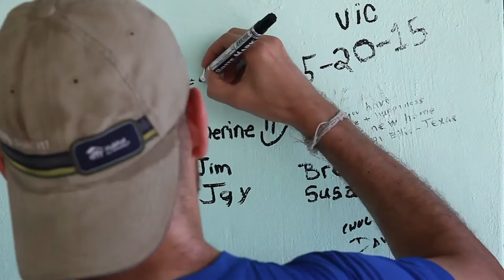Vietnam veterans build with Habitat for Humanity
See what it's like for Vietnam veterans to build homes, communities and hope in My Tho, Vietnam.